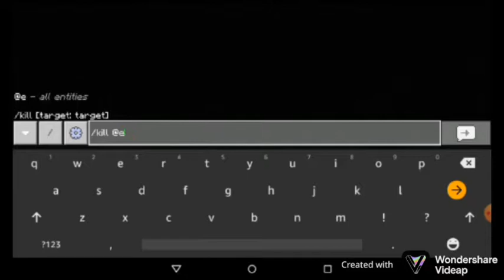2 things you didn't know you could do in Minecraft